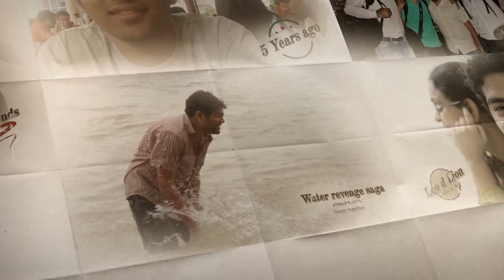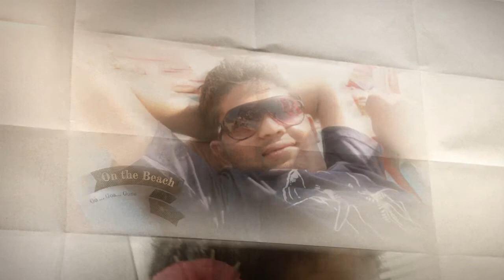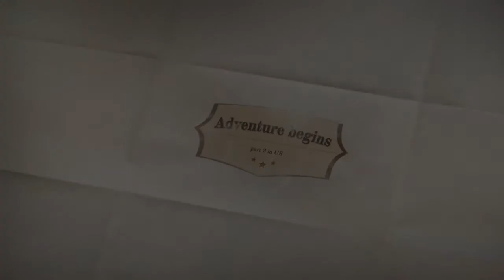KanD aka Kandarp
As you step into new adventure of your life, make it bigger-better-more memorable than any of the adventures you've ever had... There is no better day than your bday to let you know that we are going to miss you and we want to wish you all the best for all your endeavors... Study hard and Party harder :D :D
Enjoy back to college days :)
Have an amazing bday and a Rocking life ahead!!!